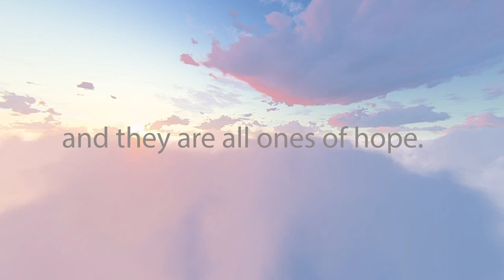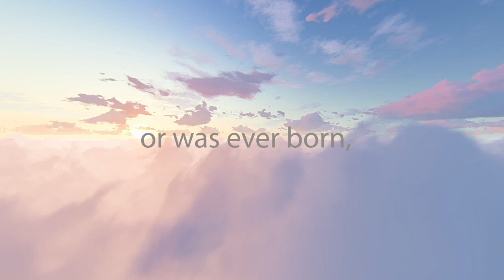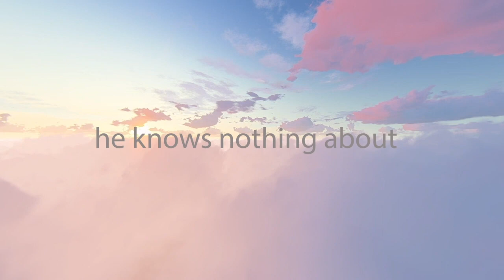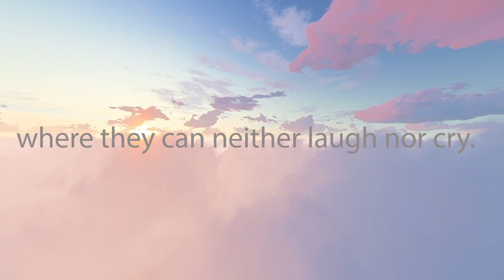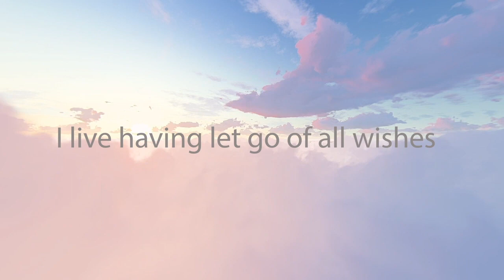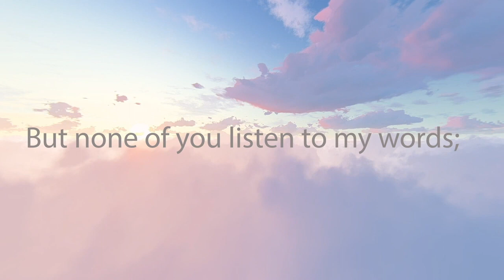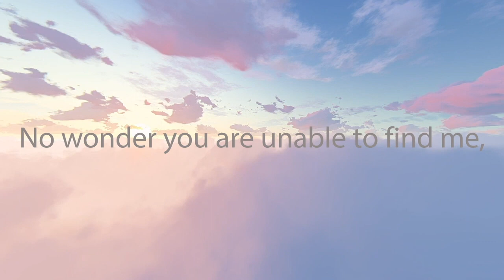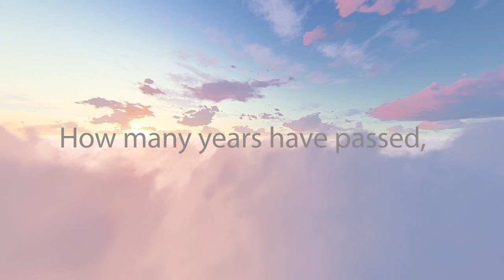[Audio Book] Nature's Flow - Poem's of Heaven to Awaken The Mind - Teacher Woo Myung